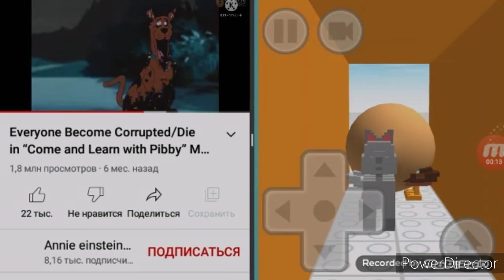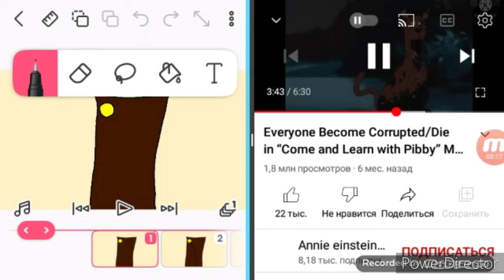compilation part 1